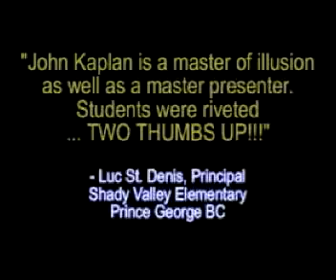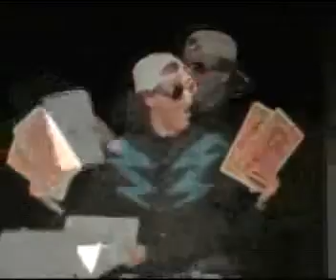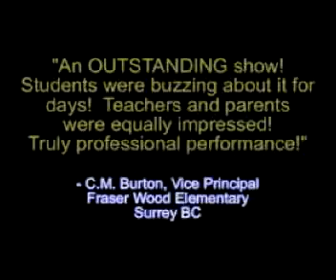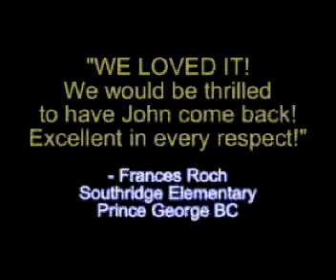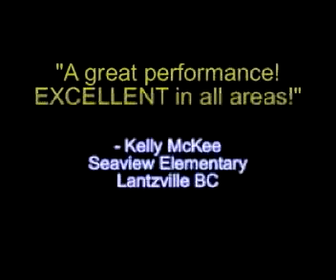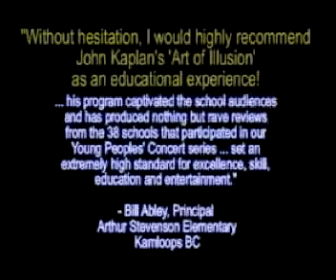John Kaplan Art of Illusion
Scenes and reviews from John Kaplan's Art of Illusion show